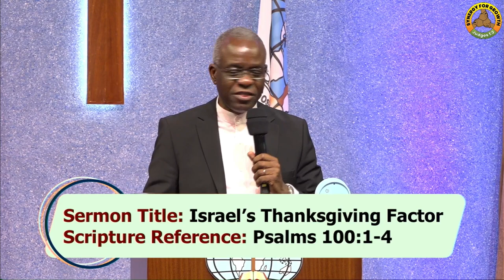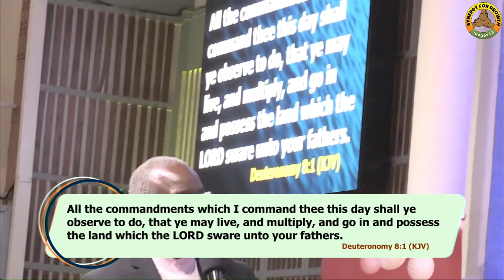Israel's Thanksgiving Factor - Rev. Charles Mulema